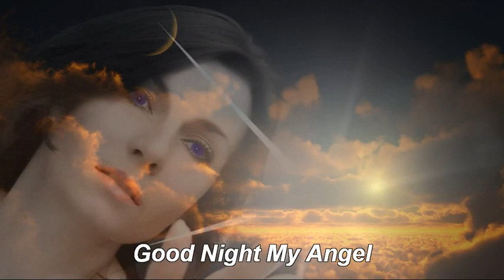Good Night My Angel.avi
Good Night My Ange